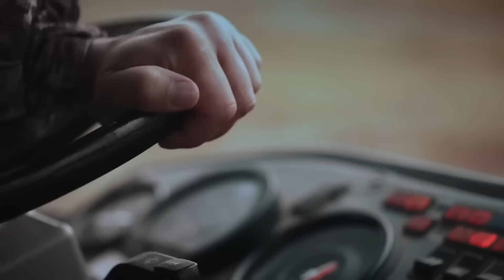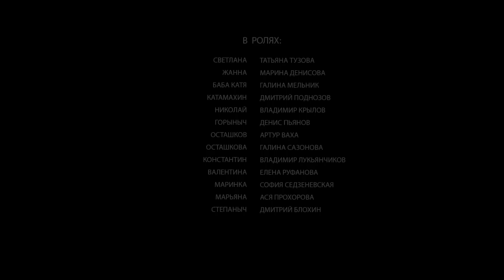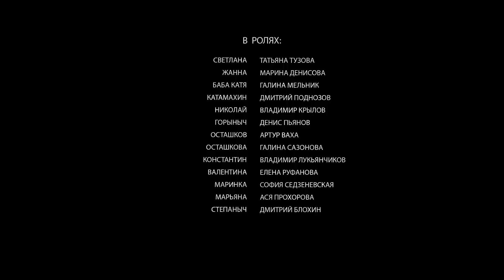РЕАЛИСТИЧНЫЙ. ЗАХВАТЫВАЕТ С ПЕРВЫХ МИНУТ | ДОКТОР ИВАНОВ. РОДНАЯ КРОВЬ. | РУССКИЙ ДЕТЕКТИВ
Рядом с поселком происходит страшное ДТП. В одной из машин оказывается замгубернатора области, который получает серьезные травмы и умирает в больнице. Эту смерть пытаются списать на врачебную ошибку Иванова, оказавшего первую помощь пострадавшим в аварии. Тем временем Анна вынуждена раскрыть участковому свою тайну. Участковый обещает защитить её и делает Анне предложение. Все уверены, что доктор, которому грозит новое уголовное дело, в ближайшее время покинет деревню.